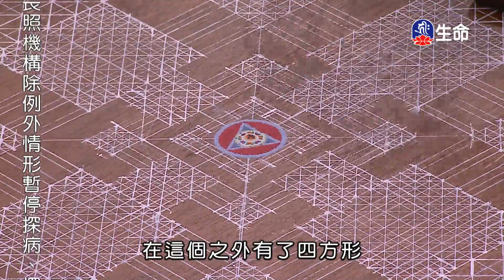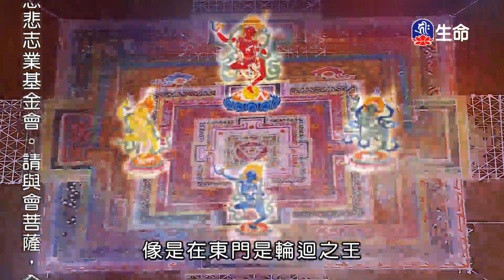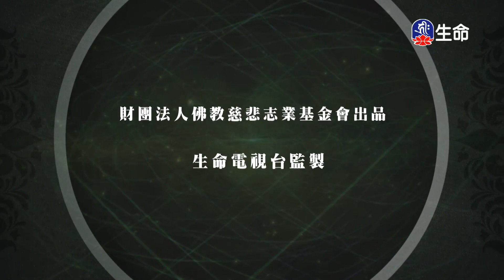破迷顯智-瑪哈嘎拉彩砂壇城_破迷顯智_(lifetv_20220131_09:00)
破迷顯智_破迷顯智-瑪哈嘎拉彩砂壇城。